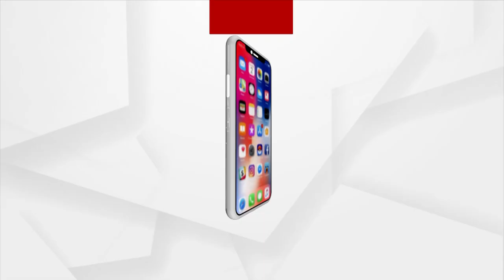ନୀତି ଆୟୋଗ ଉପାଧ୍ୟକ୍ଷଙ୍କ ପୁରୀ ଗସ୍ତ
ନୀତି ଆୟୋଗ ଉପାଧ୍ୟକ୍ଷ ରାଜୀବ କୁମାରଙ୍କ ପୁରୀ ଗସ୍ତ l ଜିଲ୍ଲାପାଳ, ଅତିରିକ୍ତ ଜିଲ୍ଲାପାଳଙ୍କ ସହ ଶ୍ରୀମନ୍ଦିର ଦର୍ଶନ